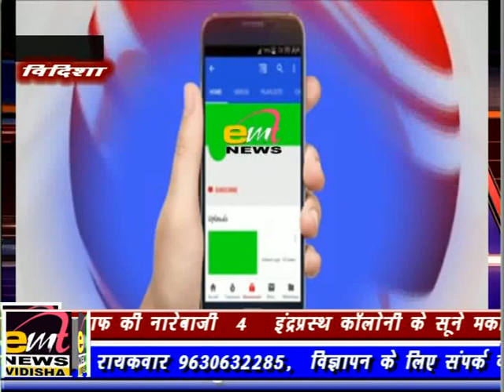emt news vidisha 30-08-2023